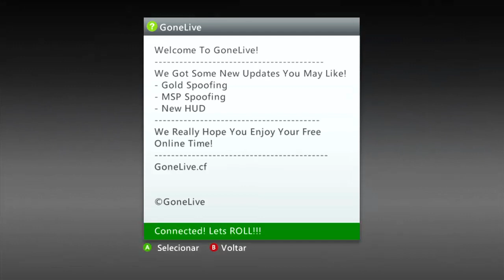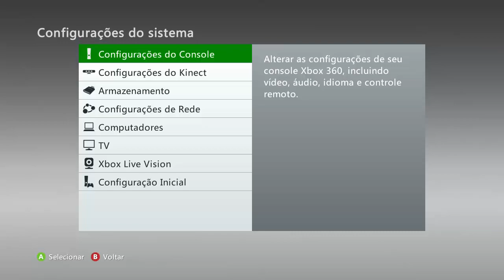Servidor free aproveitem enquanto dá.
👇👇👇Continue lendo a descrição 👇👇👇👇
Devido ao "sucesso" do outro video de mesmo tema resolvi trazer outro servidor para a nova kernel (17526) agradeço os 👍 e espero que se repitam ou superem o outro obrigado.

Se estiver interessado em adquirir a sua kv.
Entre em contato com:
   🌟PACMAN MODS🌟

Créditos ao Canal PlayComplete